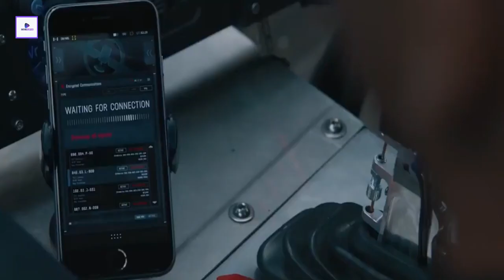Fast X 2023 Full Movie Ending Explained | Summarized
Fast X, the latest installment in the Fast and Furious series, has us racing down memory lane. Packed with high-speed chases and heart-stopping cliffhangers, this film delivers a blast of adrenaline right from the starting line.

In this part one of the grand finale, we revisit Fast Five's heist era, featuring callbacks and a surprising betrayal. Chaos, kidnappings, and alliances dominate the plot. We delve into the stories of returning characters like Elena, Dom's love interest, and Reyes's vengeful son, setting the stage for high-stakes action.

Fast X is more than just a thrill ride; it's a tribute to the Fast and Furious family. Dom encounters Elena's sister, another Datsun Z car enthusiast, while navigating the Brazilian street racing scene. Family ties stretch further as Dom strikes a deal with Queenie, the Shaw family matriarch, creating unexpected alliances and setting up Cipher's downfall.

But the twists don't stop there. Fast X's plot is intricately woven with surprising revelations, like Han's faked death and the resurrection of Gisele, a beloved character from the series' past. Deckard Shaw's pursuit of vengeance, Jacob's estrangement from Dom, and their eventual reconciliation, adds further depth to the story.

The end is near, but not before a potential plane crash, a mysterious submarine, and the return of Hobbs set the stage for a dramatic finale. With the fate of many characters left in suspense, Fast X leaves us yearning for what's next.